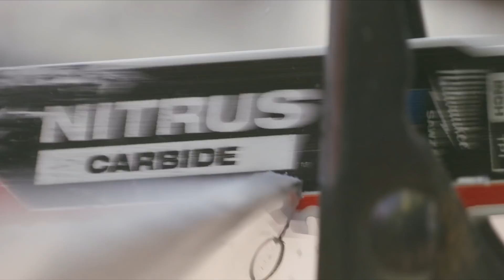Milwaukee® Torch Nitrus vs Airbus A319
Torch Nitrus Carbide revolutionises the Linear Edge cutting market with its innovative and unique blend of Carbide, providing superior cutting performance in the toughest materials such as cast iron and thick metal.

The Torch Nitrus Carbide provides up to 3x more life in metals.

To showcase the durability of the Torch Nitrus Carbide, Milwaukee embarked on the challenge to cut an Airbus A319 in half, using only one blade, and one 12.0 amp battery.

The addition of the Torch Nitrus Carbide blade to the range reaffirms Milwaukee’s leadership in linear edge technology and commitment to carbide innovation.